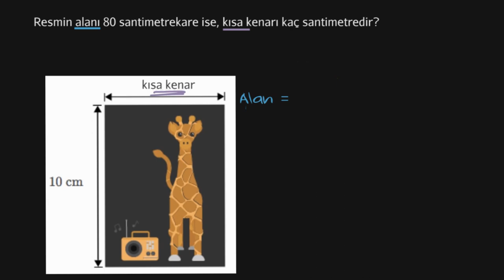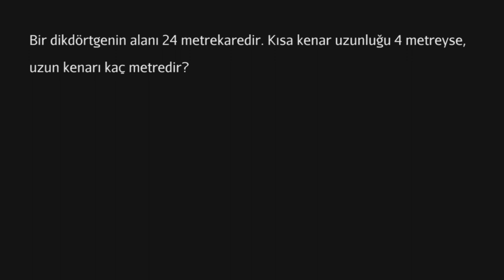Alanı Verilen Dikdörtgenin Bilinmeyen Kenarı Bulma (Temel Geometri / Alan ve Çevre)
Finding missing side when given area